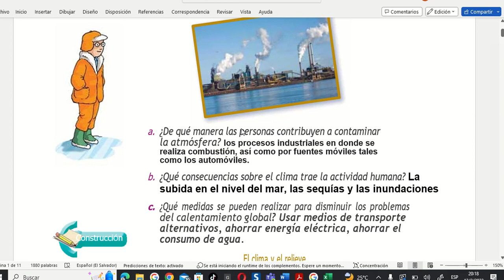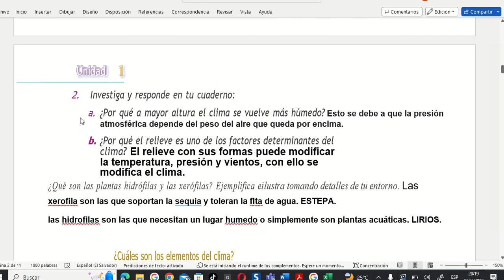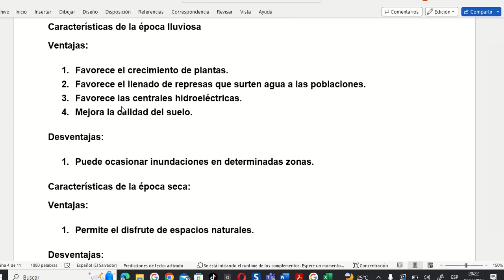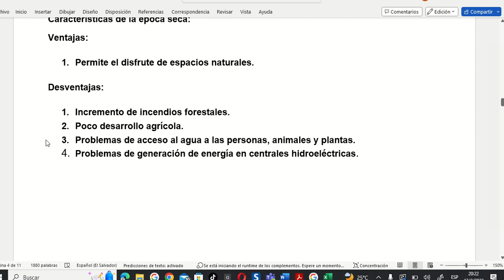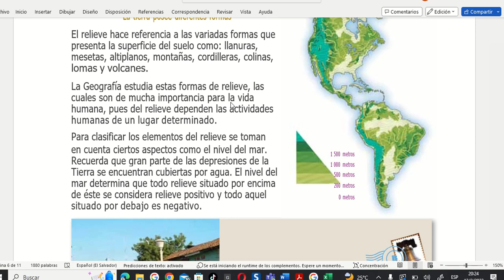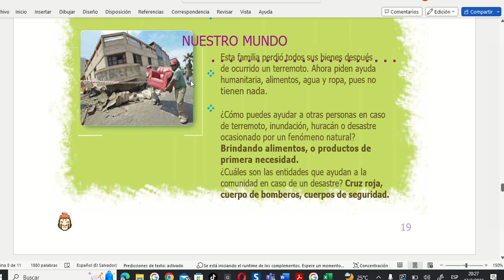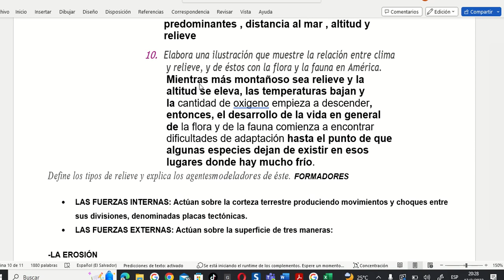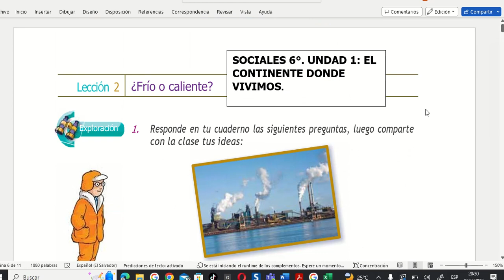SOCIALES 6°. UNIDAD 1: EL CONTINENTE DONDE VIVIMOS. LECCION 2: ¿FRIO O CALIENTE?.